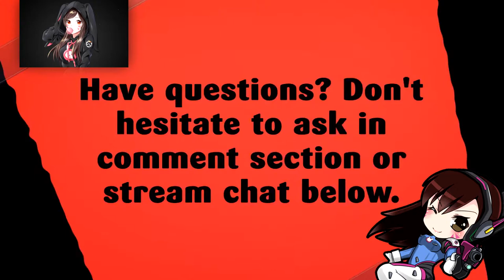LET'S PLAY WORLD OF WARCRAFT LEGION WQ THE VALE OF DREAD!